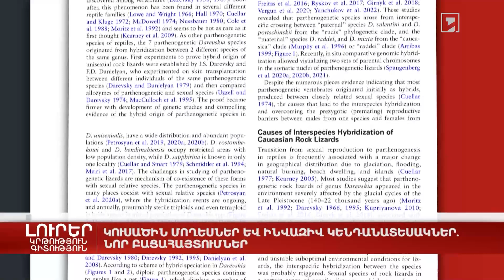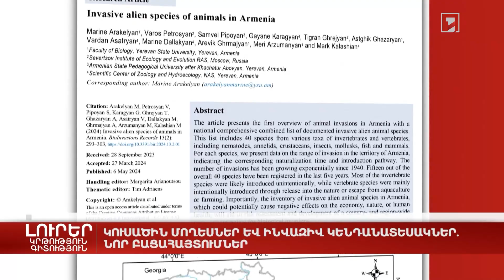Կուսածին մողեսներ և ինվազիվ կենդանատեսակներ. նոր բացահայտումներ